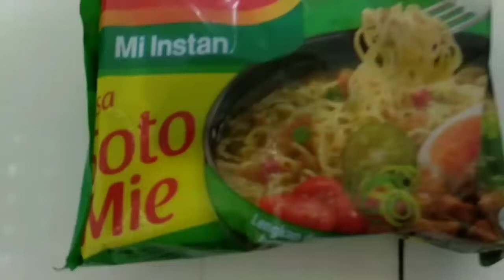INDOMIE HARUM DAN LEZAT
Indomie, Indomie Indomie Indomie Indomie